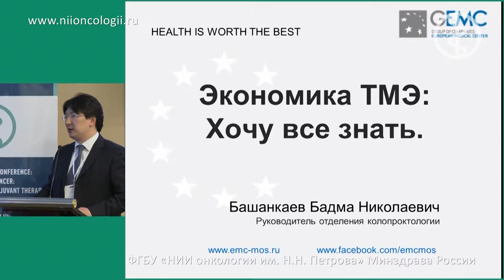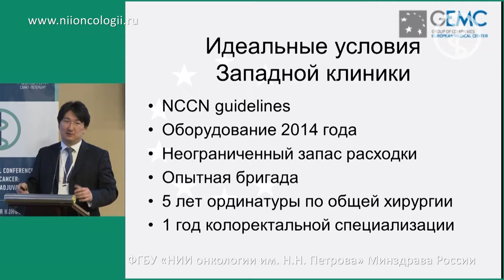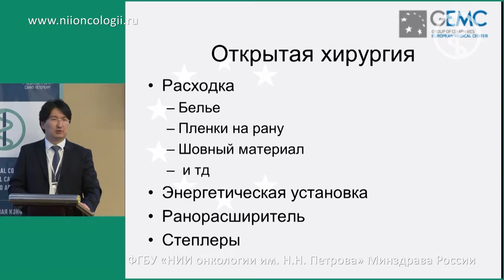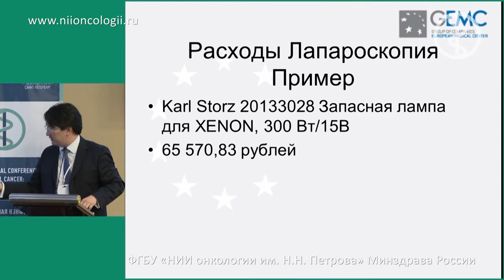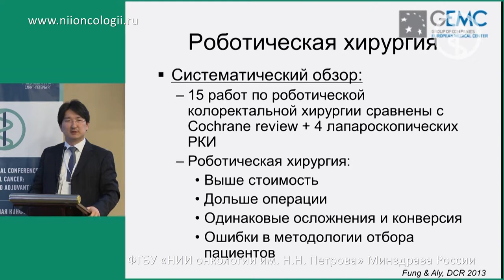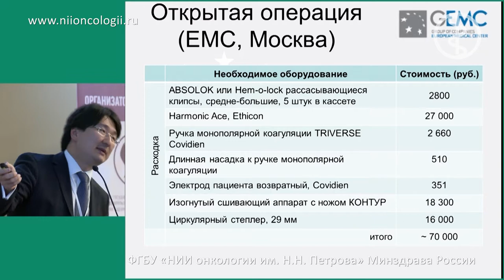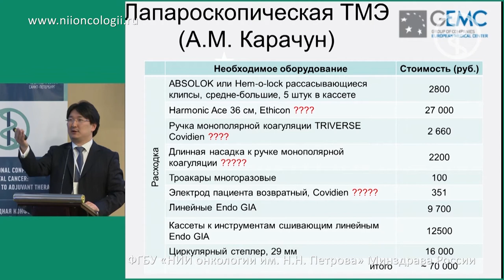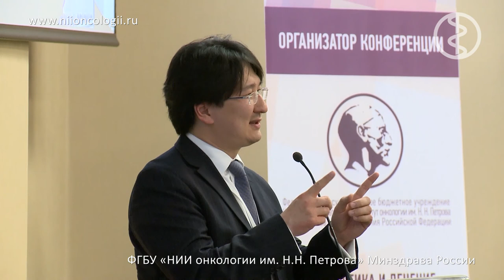Экономика TME - хочу все знать (Б.Н. Башанкаев)